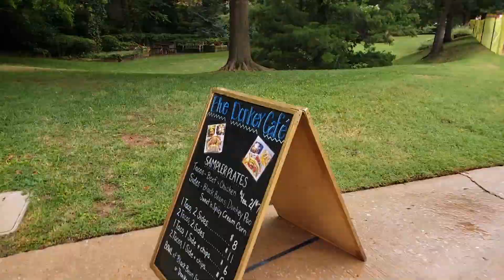Picking up SOPHIA from the Hospital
After another surgery and only 36h in the hospital Sophia is going back home !!!